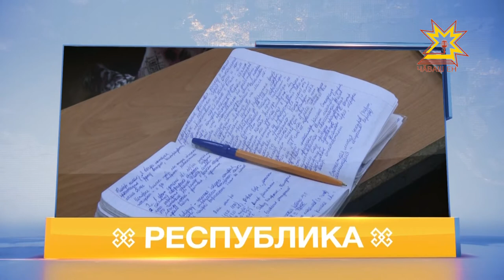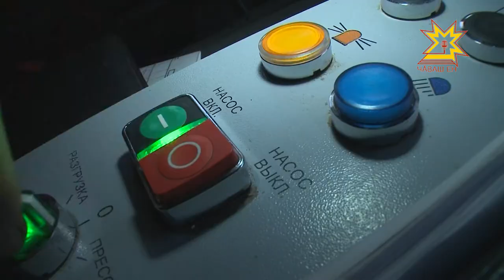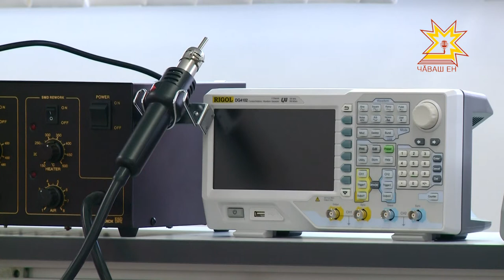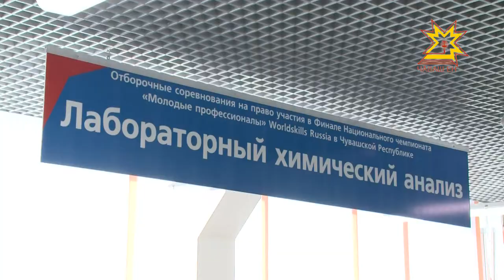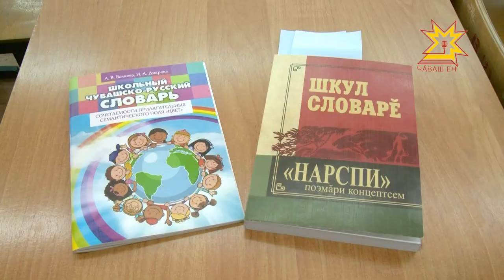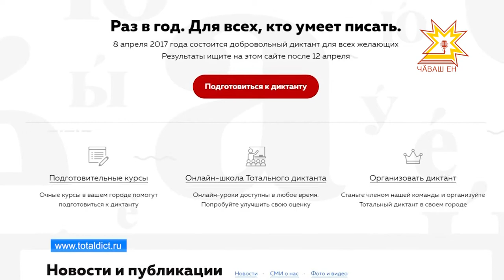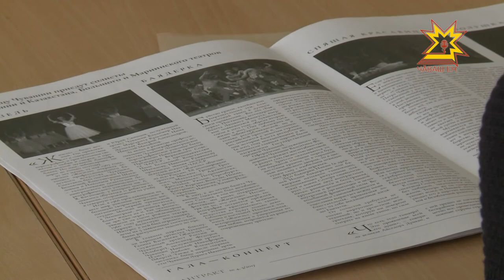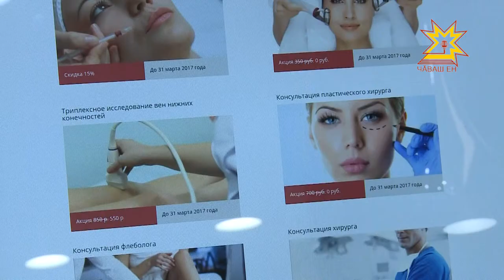Республика 29.03.2017 на чувашском языке. Вечерний выпуск.